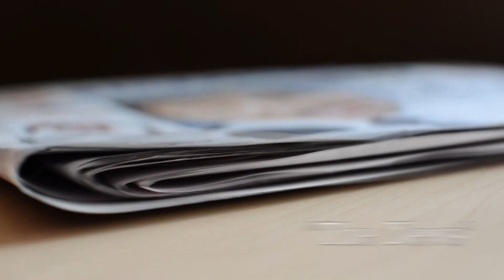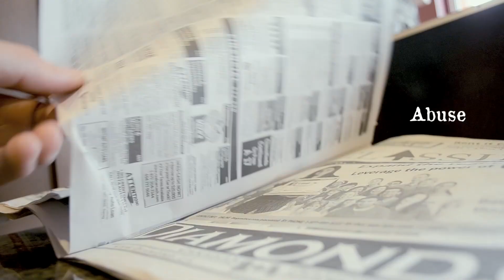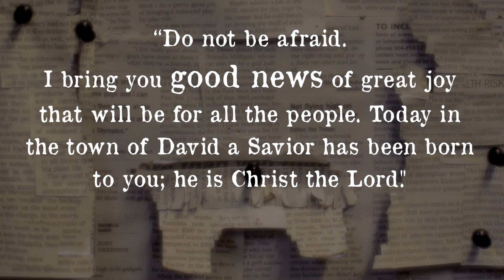'The News' - Christmas Mini-Movie by Dan Loewen Creative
*Please note their is a typo in this video.  for the updated version.  I made this movie for our Christmas Eve Service.  Works great as a sermon starter or something to kick off your Christmas Service.